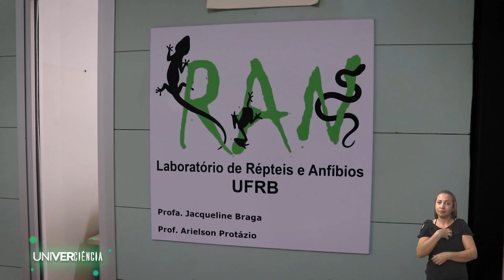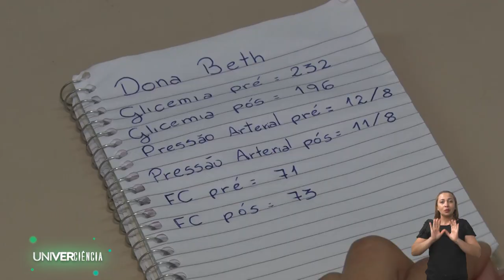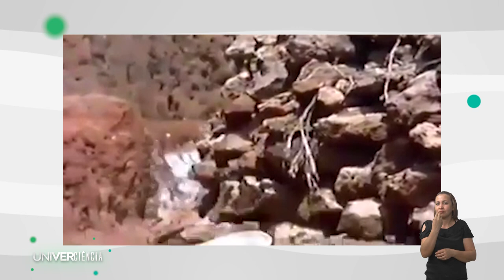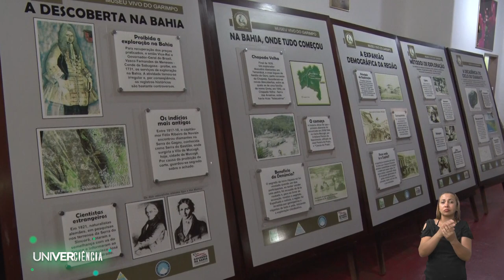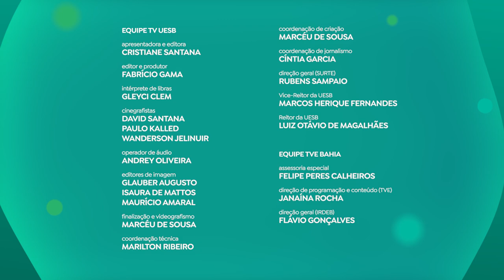IFPE | Univerciência - EP2 T2 (Libras)